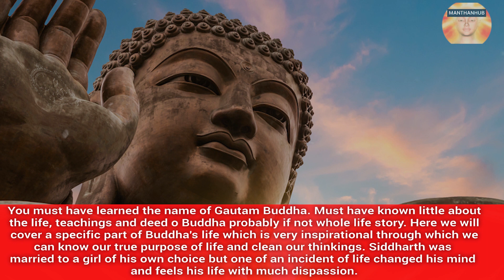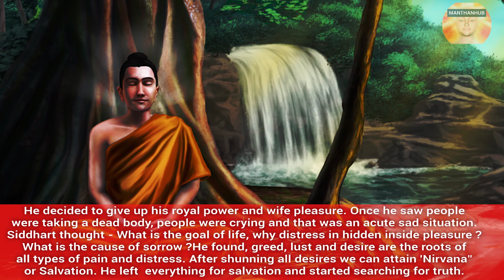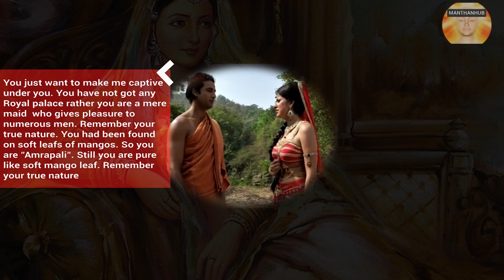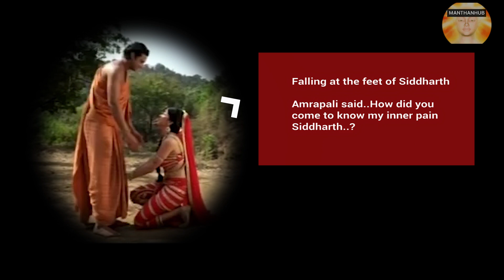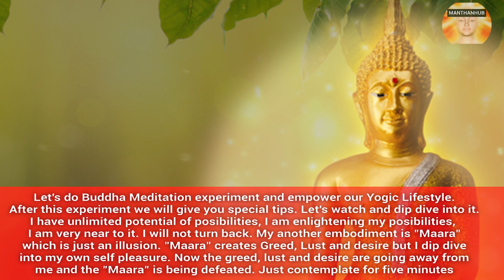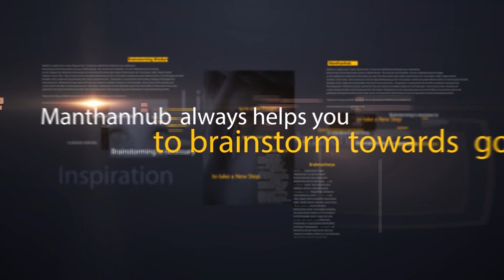Buddha Healing Meditation Technique For Mindfulness & Lust Control - बुद्ध ध्यान से वासना मुक्ति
Buy Spiritual T-Shirts And Many More
Buddha Healing Meditation Technique For Mindfulness
Here we are going to touch the most inspirational part of Gautama Buddha's Life. Everyone is familiar with the name of Lord Gautama Buddha who was great Sannyasi and Divine soul worshipped by crores of Buddhists. Gautama Buddha's teachings are mainly based on the shunning of desires and attainment of Nirvana or Salvation. Once upon a time, Gautama Buddha came across a beautiful Prostitute named Amrapali of Magadh who proposed Buddha for Love but Gautama Buddha refused to do so as he realized the untruth, illusion, and desires as destructive and distressing. Gautama Buddha had already shunned all his royal status, wife pleasure and luxury life. His main goal was salvation and freedom from all types of sorrow, pain, and distress. Let's watch and dip dive into its teachings.
What Happened When A Beautiful Prostitute Proposed  Buddha - बुद्ध और वैस्या

Every motivation seems to be futile without brahmacharya. Brahmacharya is a vital part of every motivation. Here we are talking about the biggest motivational mantra of the world, that is “Brahmacharya is Life”. This is not an ordinary sentence rather it can fetch invisible power in you. It can enable you to follow the path of Brahmacharya naturally which earlier seemed to be very difficult.  Let’s watch this video till the end to experience the real motivation “Brahmacharya is life”.
Manthanhub is launching Brain Rewire Audio Session for various aspects of life. Here we bring Brain to rewire Audiostudy music for inculcating Will power, Mental Strength, Study Motivation in your subconscious mind. This brain rewires audio session is extremely helpful for brain healing and reprogramming of the subconscious mind with positivity  full-day motivationstudents motivationstudy motivation etc.  This Brain rewire session of manthanhub on will power and mental strength is a positive affirmation method with healing musicstudy music. Manthanhub's brain rewire audio session helps in gathering your shattered life energy to your center of life which finally heals your brain from various weaknesses, bad thoughts, addictions and motivates towards Celibacy & Brahmacharyastudy motivation. This particular brain healing method is used for washing your earlier bad habits and harboring good habits, will power and mental strengthstudy motivation in the subconscious mind which is the power of your Spiritual life. Let's enjoy the manthanhub brain rewire audio session for free. You are recommended to watch all videos on brain rewire, brain healing, healing music, study music etc.

Order and listen to premium Brain Rewire Audio Session For Quick Change
Let’s know some basics of Celibacy or Brahmacharya – We are happy to cover the basic lessons on BrahmacharyaCelibacy, Energy Sublimation, Celibacy benefits. Seminal fluid is the fuel of Sex Energy. Let's know the basics of Semen Power and BrahmacharyaCelibacy so that we may come to a definitive scientific conclusion and also know the power of semen & Brahmacharya and celibacy benefits. Semen is most valuable in the human body. Semen is the nectar of the human body. The power of semen is nothing but the physical, mental and intellectual power of the human. How semen is formed in our body is an amazing thing to know. It is the real motivation to know the facts of Semen Power and BrahmacharyaCelibacy. This video is created being inspired by the Book “ Divine Inspiration”. which emphasizes the practice of BrahmacharyaCelibacy and Semen Conservation. This book also tells about celibacy benefits and sex transmutation. Brahmacharya practice or Celibacy has no comparison towards a blissful life. BrahmacharyaCelibacy is one of the most beneficial unknown facts. However, people are not aware of the tremendous secret of Vital Energy and BrahmacharyaCelibacy. If we really understand the power of Brahmacharya and Celibacy benefits and Nofap, we will come to know that Vital Fluid is not just for sensual pleasure but it could be transmuted to higher consciousness as Genius People do. In this video, Energy Transmutation has been glorified and some of the significant characteristics of Genius people also have been highlighted particularly. Modern Science Discovered The Secret Of Celibacy, Semen And Brain Health.

Order and listen to premium Brain Rewire Audio Session For Quick Change in LIfe

Join  Premium Telegram Group👇

Join Manthanhub Telegram Channel
https:telegram.meManthanHub 🙌🤝

Twitter https:twitter.comManthanHub